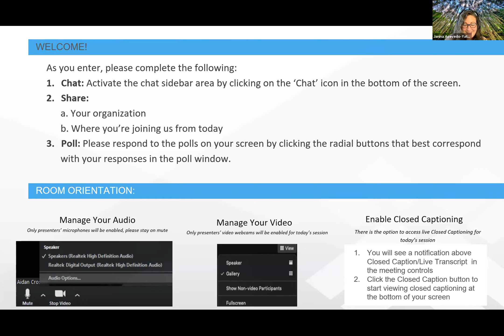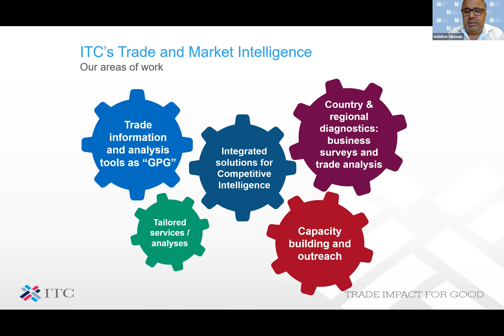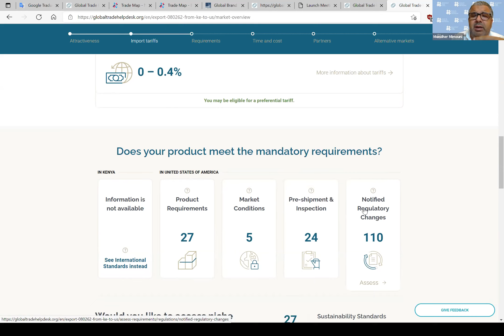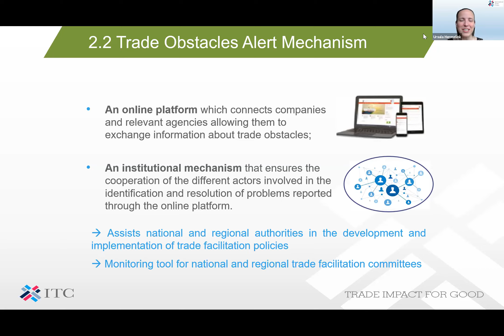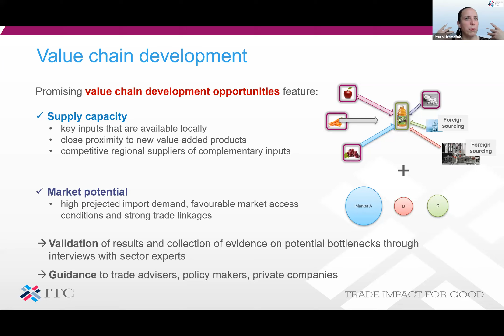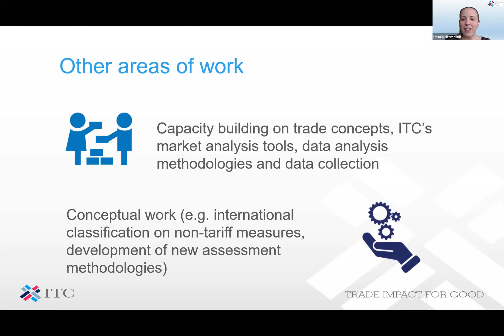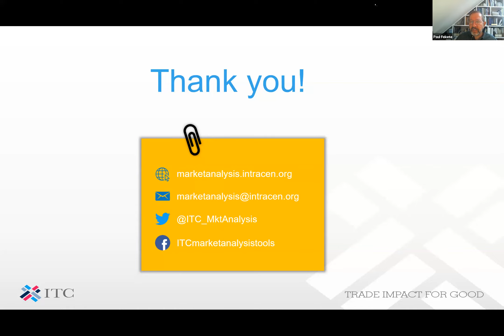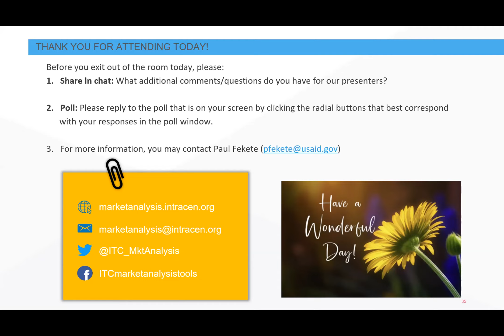How the International Trade Centre Can Support USAID Activities